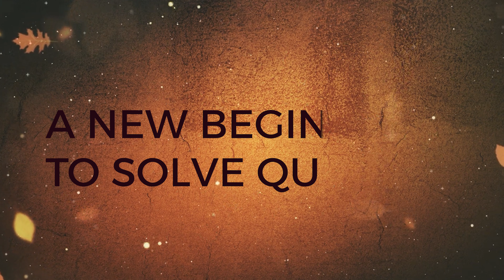SREE || SHORT FILM || Official Trailer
NO SERIOUS ACTION WAS INCLUDED
THIS VIDEO IS NOT MENT TO HURT ANY COMMUNITY

Video editing :-
SAYAK BANERJEE
TRISHIKHA CHAKRABORTY

Phobia (Original Trailer Soundtrack)
Duration : 0:08 - 0:41

Raisasan – Origınal Background Music | Ghibran | Ramkumar | Vishnu Vishal| Amaia
Paul
Saregama (on behalf of Saregama India Ltd); LatinAutorPerf, Saregama Publishing, BMI - Broadcast Music Inc., and 2 music rights societies
Duration : 2:02 - 2:23

Arthur Vyncke - Until we meet again